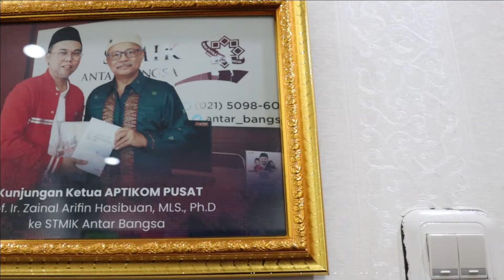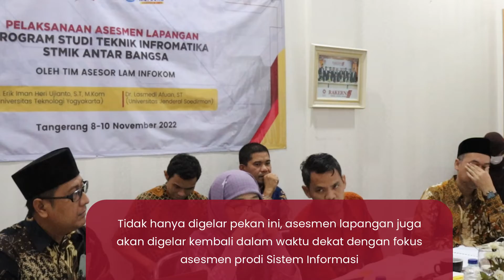Program Studi (Prodi) Teknik Informatika STMIK Antar Bangsa Sukses Jalani Asesmen Lapangan.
Kegiatan yang digelar selama 3 hari ini menghadirkan assesor dari Lembaga Akreditasi Mandiri (LAM) Infokom, Dr. Erik Iman Heri Ujianto, S.T., M.Kom., (Universitas Teknologi Yogyakarta) dan Dr. Lasmedi Afuan, M.Kom., (Universitas Jenderal Soedirman).

Sebagai prodi yang berfokus melahirkan lulusan yang unggul dalam bidang teknologi informasi, diharapkan dari kegiatan ini dapat meningkatkan mutu pendidikan di STMIK Antar Bangsa.

Baca selengkapnya hanya di antarbangsa.ac.id